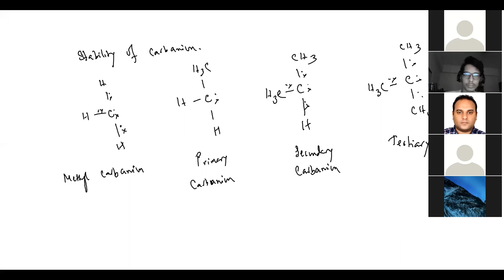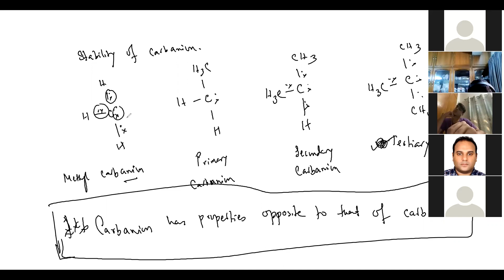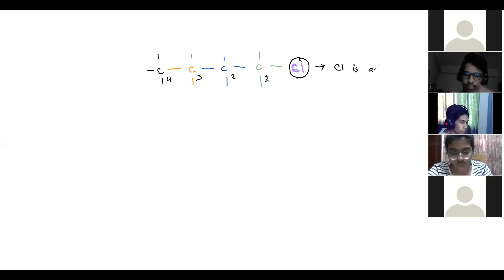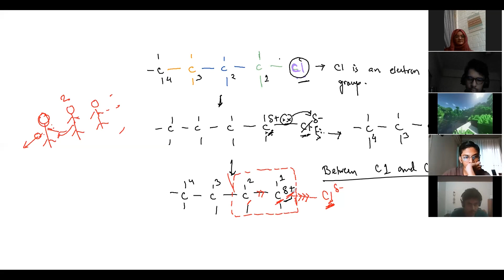G11 Organic 16 | General Organic Chemistry pt 3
General Organic Chemistry pt 3

The best Cambridge Chemistry teacher in town for O levels and A levels!
Dr Navid has 9+ years of experience in teaching Cambridge Chemistry to O and A level students with 13000+ hours of lectures

✅ 13,600+ Hours of Lectures Successfully Provided to O level, As & A Level Students.
✅  2,000+ student has been trained successfully
✅ 9,072+ Lectures Provided to Students O level, As & A Level Students
✅ 9 Years+ Experienced & Expert Trainer
✅ More than 85% of total Students achieved 90% marks in Chemistry
✅ Alumni are now around Canada, Australia, USA, UK and within some popular Major European Countries

Dr Navid Rahman is best known for teaching Cambridge O and A level Chemistry for 9+ years in Bangladesh. He has personally delivered over 9000 + lectures amounting to 13600 + hours , catering to over 2000+ students , of which over 80% students have achieved marks of 90% and above.